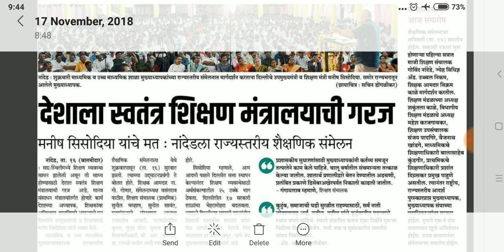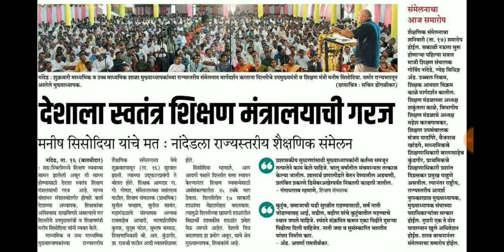देशाला स्वतंत्र शिक्षण मंत्रालयाची गरज,मनीष सिसोदिया यांचे मत